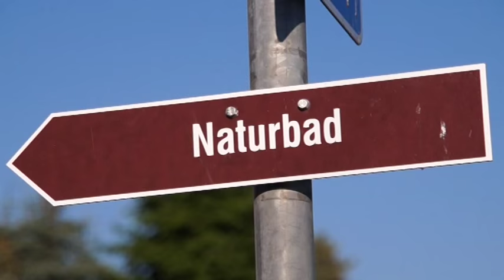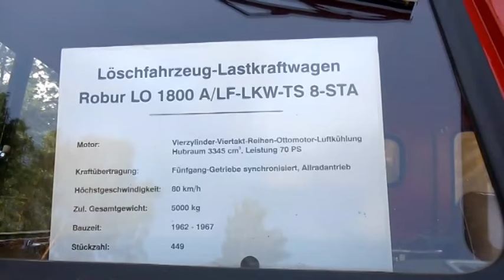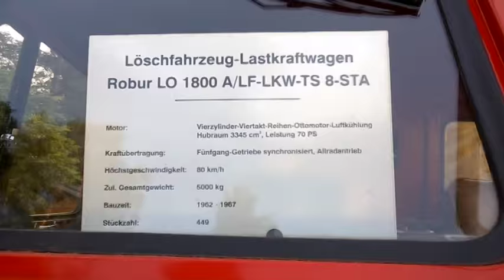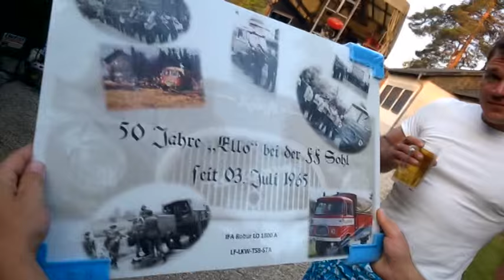Sommer in Sohl